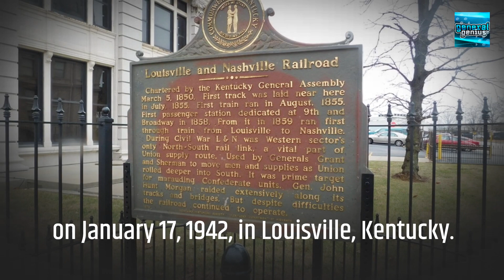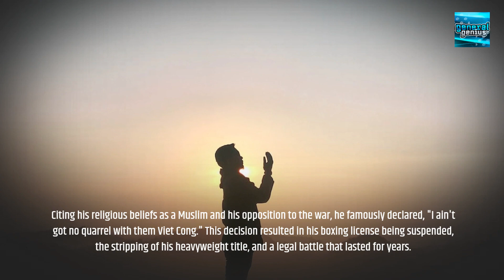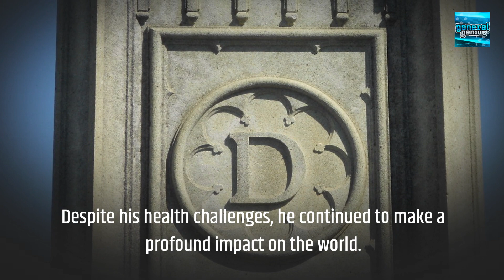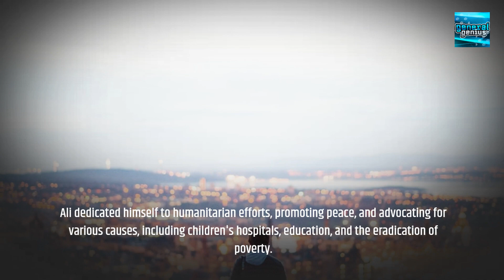Mind-Blowing Things You Didn't Know About Muhammad Ali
Prepare to have your mind blown as we delve into the awe-inspiring life and legacy of the legendary Muhammad Ali! In this captivating YouTube video, we uncover a treasure trove of astonishing facts and captivating anecdotes about the one and only "Greatest of All Time."

Join us on a journey through time as we unveil lesser-known aspects of Ali's life, shedding light on his unparalleled achievements both inside and outside the boxing ring. From his early days as Cassius Clay to his transformation into Muhammad Ali, we explore the fascinating story of how he became a global icon, transcending sport and inspiring millions worldwide.

Discover mind-blowing facts about Ali's remarkable boxing career, including his legendary fights against formidable opponents such as Sonny Liston, Joe Frazier, and George Foreman. Uncover the strategic brilliance behind his famous "rope-a-dope" technique, which left opponents bewildered and spectators in awe.

But our exploration doesn't stop at boxing. Prepare to be amazed as we uncover the extraordinary impact Ali had on society, from his outspoken stance on civil rights and social justice to his memorable humanitarian efforts. Learn about his refusal to serve in the Vietnam War and the enduring impact of his principled stand on the world stage.

Through captivating storytelling and rare archival footage, we bring to light the lesser-known facets of Ali's life, including his vibrant personality, razor-sharp wit, and incredible charisma. Get ready to hear astonishing anecdotes that showcase the man behind the legend, the personal struggles he faced, and the unwavering spirit that made him an icon for generations.

Whether you're a boxing enthusiast, a fan of sports history, or simply curious about the extraordinary life of an iconic figure, this video is a must-watch. Join us as we unravel the mysteries and unveil the mind-blowing things you didn't know about Muhammad Ali, leaving you with a deeper appreciation for the man who forever changed the world of sports and left an indelible mark on humanity.

Get ready to be astounded by the unparalleled greatness of Muhammad Ali!

Welcome to General Genius, the ultimate destination for knowledge seekers and curious minds! We're here to quench your thirst for enlightenment and empower you to become a resourceful problem-solver. Our YouTube channel is your gateway to a world of education, entertainment, and inspiration.

At General Genius, we're on a mission to ignite your intellectual curiosity and motivate you to achieve greatness. We offer a diverse array of content that's sure to captivate your mind, all expertly produced and edited. Our channel features commentary videos that delve into a wide spectrum of captivating subjects, ensuring there's something for everyone.

Explore our video lists covering intriguing topics, delve into the latest breakthroughs in technology, meet awe-inspiring individuals, enjoy a dose of humor with funny pictures, and discover mind-blowing facts that will leave you and your loved ones in awe. We've got an endless supply of engaging content to keep you educated and entertained.

Whether you're a student seeking to broaden your horizons, a professional looking to enhance your knowledge, or simply someone with an insatiable appetite for learning, General Genius is your haven. Join our thriving community of like-minded individuals who share your passion for self-improvement, personal development, and academic excellence. Our channel is more than just a source of information; it's a place to connect, learn, and grow together.

Let's explore, learn, and expand our minds together. Welcome to a world of endless possibilities!